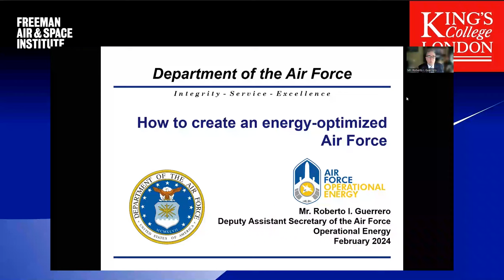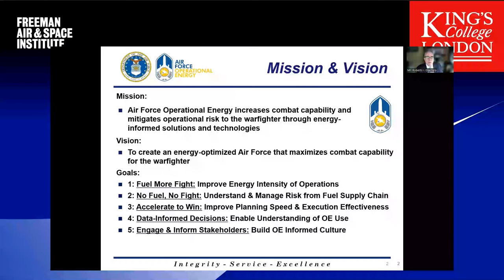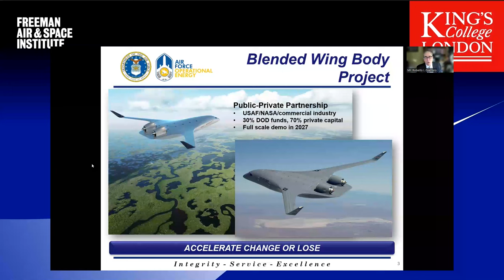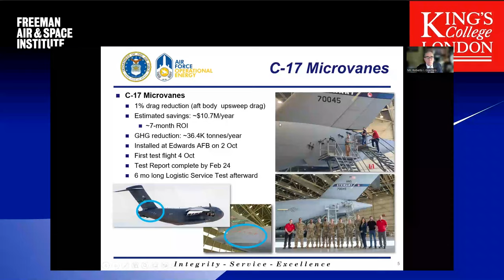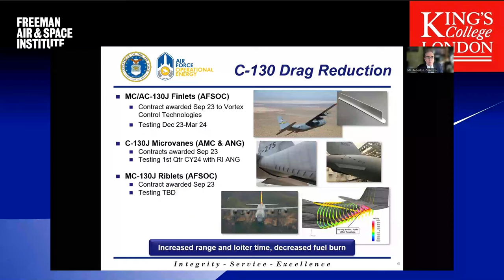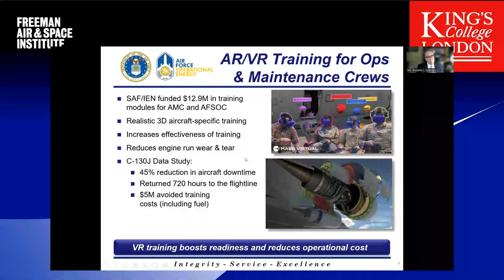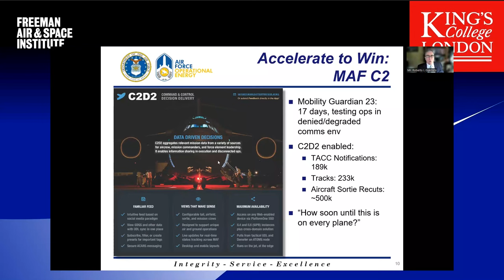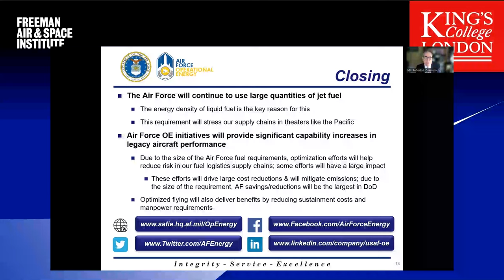How to create an energy-optimised Air Force with Mr Roberto I. Guerrero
Mr Guerrero, Deputy Assistant Secretary of the US Air Force for Operational Energy, joined the Freeman Air and Space Institute (FASI) to discuss the mission and vision of the US Air Force's Global Air Forces Climate Change Collaboration (GAFCCC) Working Group. The GAFCCC is a collaboration of the world's air forces to share ideas, best practices and lessons learned to reduce greenhouse gas emissions and operate more efficiently.